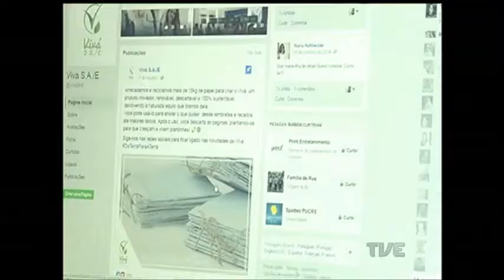Projeto Miniempresa realiza formatura de mais de 230 estudantes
Eles são incentivados a pensar de forma criativa e, junto com voluntários de várias áreas, aprendem como funciona uma empresa. Nesta noite, mais de 230 estudantes do ensino médio estão se formando pelo projeto Miniempresa, no teatro do SESI. Milhares de jovens, a maioria da rede pública, já participaram dessa iniciativa que existe há mais de 20 anos e estimula os jovens a empreender.